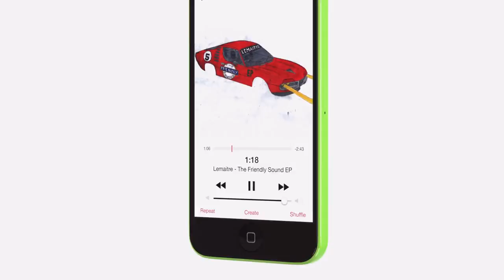Apple - iPhone 5c - Designed Together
In the new iPhone 5c, color is more than just something you see.
The hardware and software are designed together so you feel color throughout the entire experience.

Song: 1:18
Album: The Friendly Sound
Artist: Lemaitre